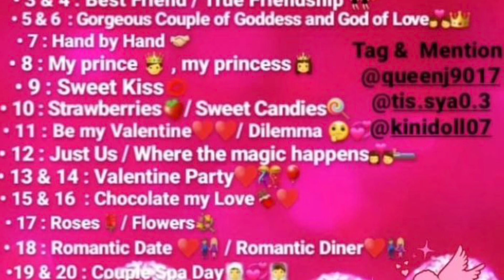Sweet Love Feb photo challenge